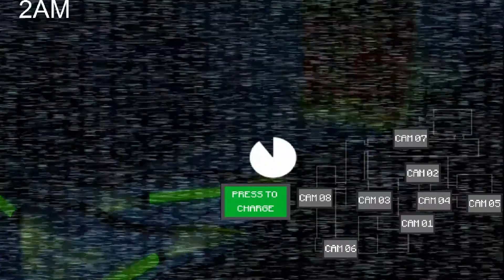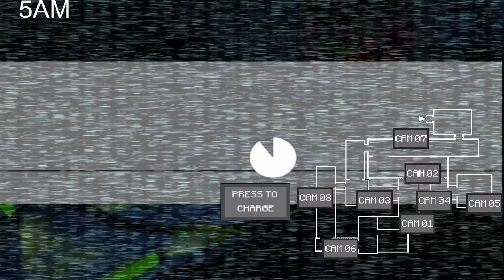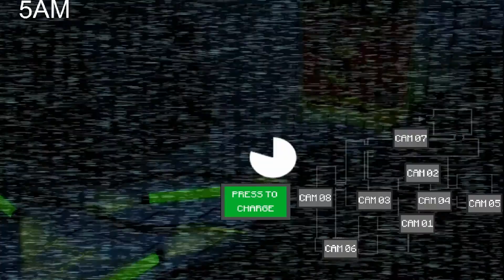Five Nights At Treasure Island 2: Original Revamp - Night 2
Game & Description:

You're Greg, you've been working on Treasure Island for a good few months, until, one day, your boss signs you up for another position, you're going to work in Treasure Island's main power building which supplys power for the Island's attractions and lights, you're a night guard in there for 5 nights due to recent reports of suspicious activity. Your job is to find out what's happening there.
Nothing will go wrong right? On an island of Disney Dreams